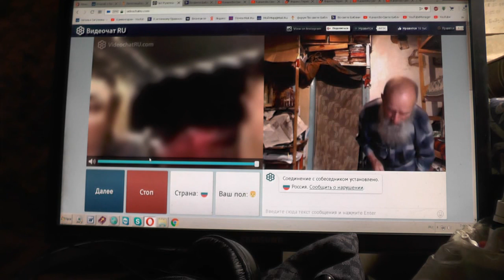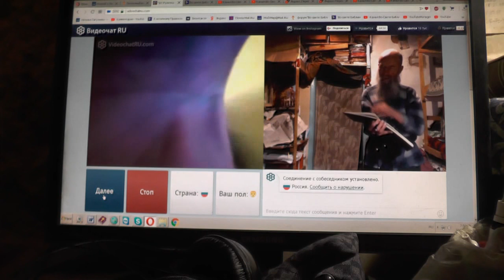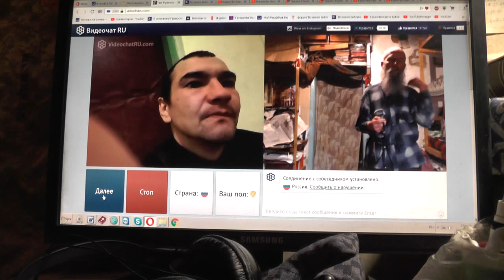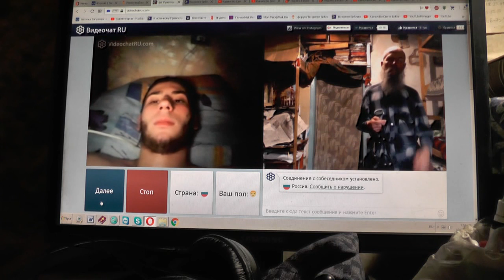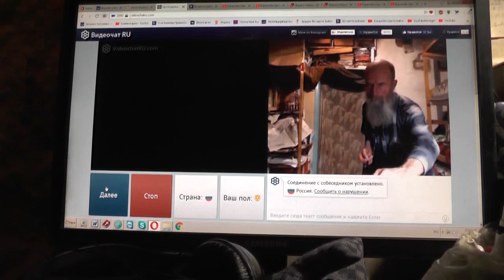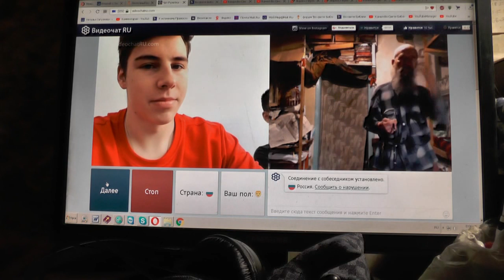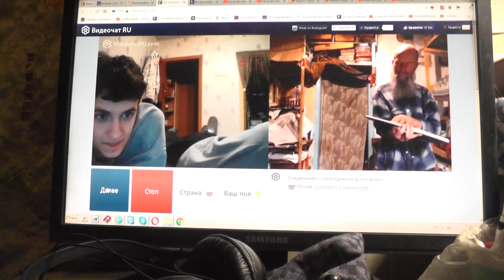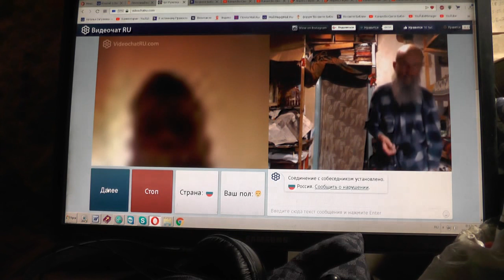№54 . Мих. 7:4 Лучший из них, как терн, и …хуже колючей изгороди, Февр. 2019